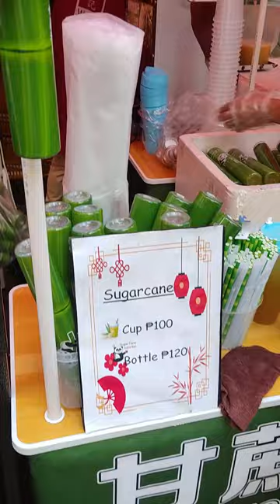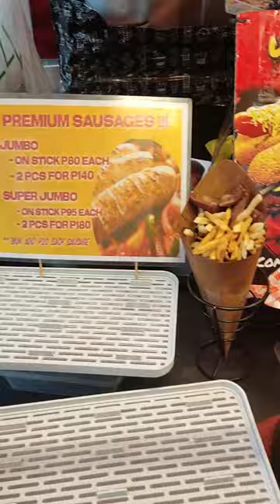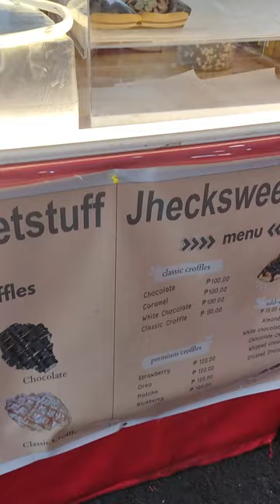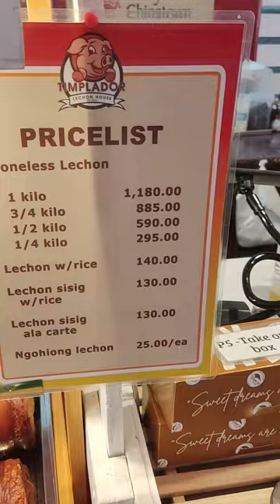lucky china town mall 2024 getting ready for chinese newyear 2024